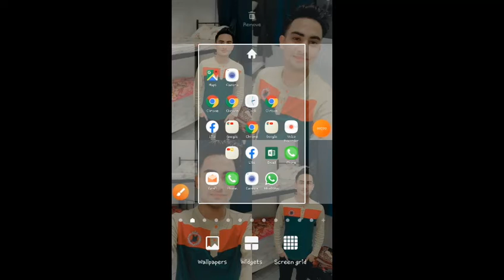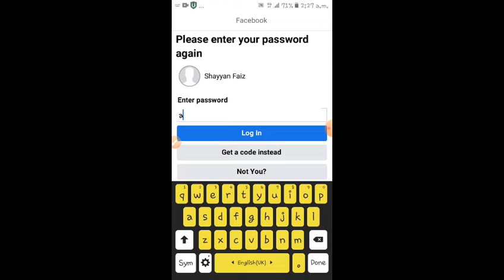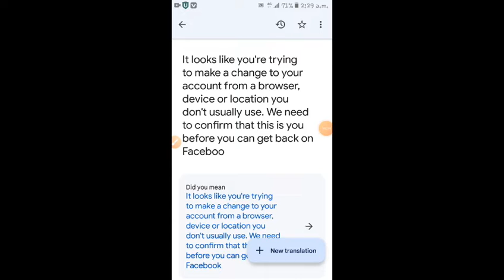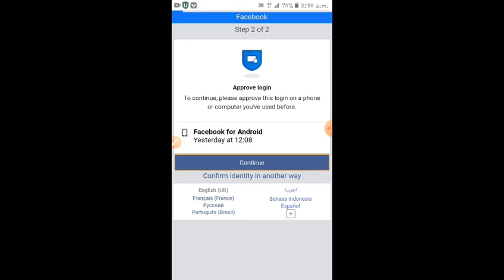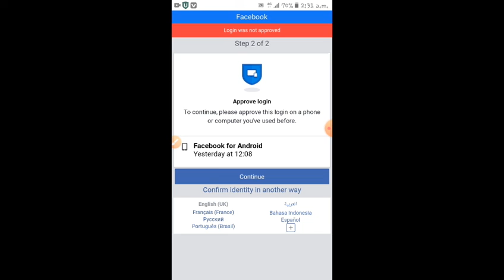facebook login approval needed how do i recover||confirm your identity facebook Login problem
How do i recover login approval needed facebook problem 2022